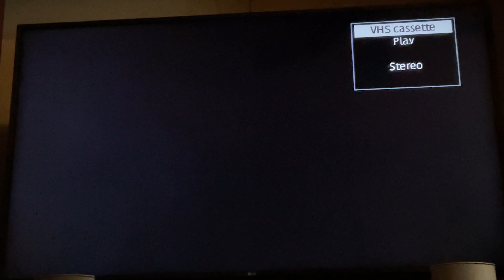Opening To An American Tail: Fievel Goes West 1992 VHS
Here’s the opening:
1. Warning Screen
2. MCA Universal Home Video Logo
3. Universal Studios Logo 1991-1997